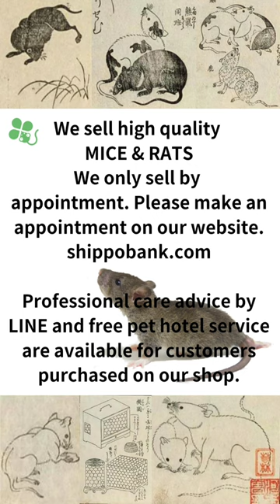販売中ファンシーラット「横浜市shippobank・安心の国内ブリーダー」ペット向き小動物のことなら30年の実績の当店へ。店頭完全予約制。ファンシーラット、マウス、ハムスター、ヤワゲネズミetc